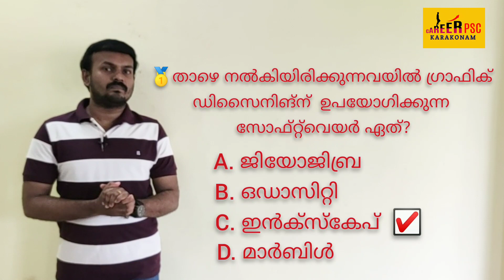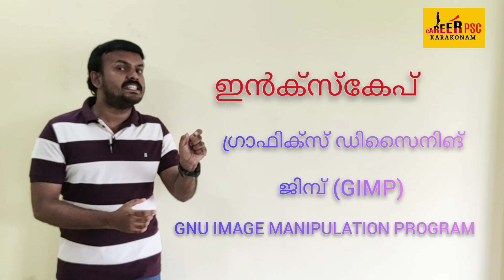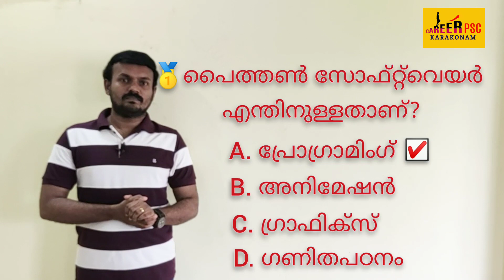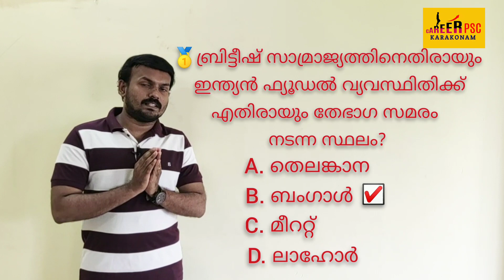SCERT PREVIOUS QUESTIONS | പാഠപുസ്തകം മുൻവർഷചോദ്യങ്ങൾ | TEXT BOOK QUESTIONS | LDC | FIREMAN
പാഠപുസ്തകങ്ങളിൽ നിന്നും PSC പ്രധാന പരീക്ഷകളിൽ ചോദിച്ച ചോദ്യങ്ങളും അവയുടെ വിശദീകരണവും